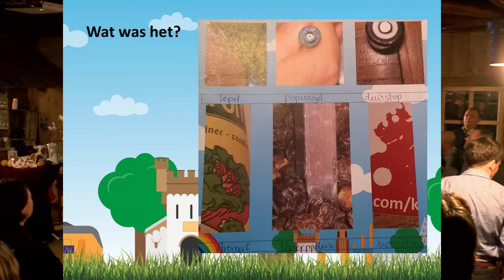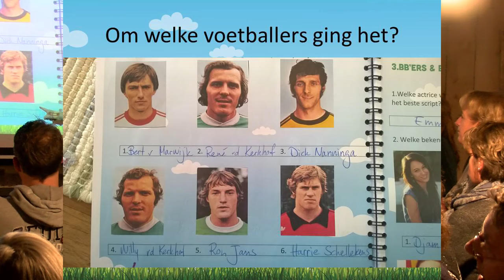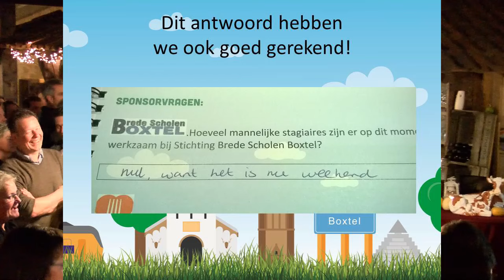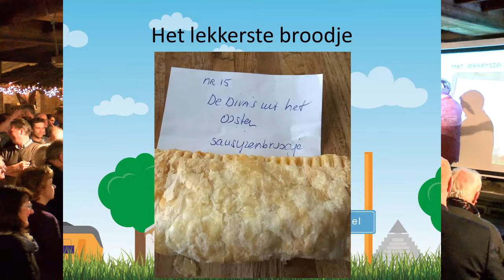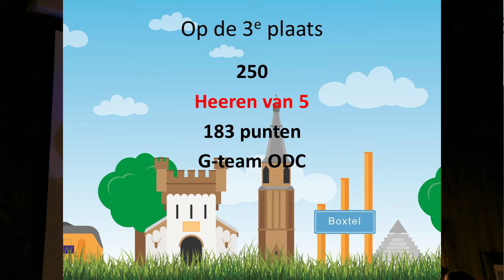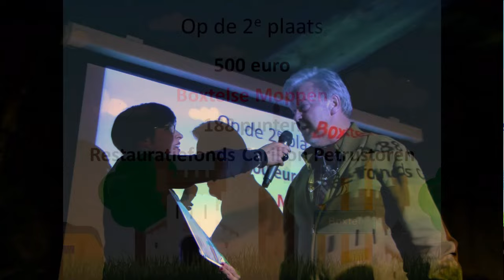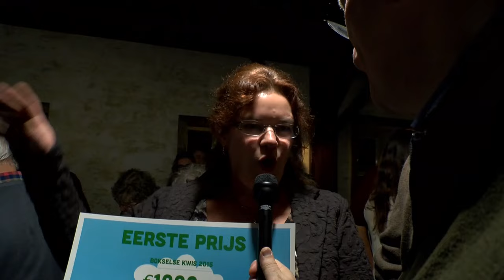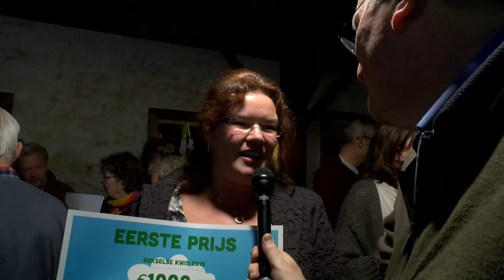uitslag Bokselse Kwis